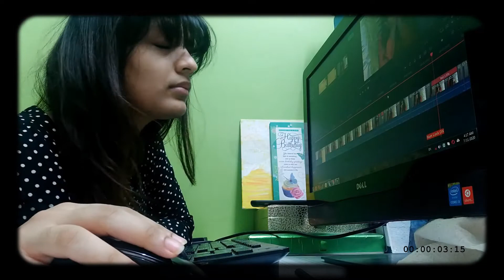First Video Of New Year | Unseen Clips | YouTube Rewind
Hello everyone,
Last year was a hell of an experience for me as I started out on this journey of YouTube.
And I am looking forward to a lot more amazing memories in this year.
Until then lets enjoy some behind the scenes of my videos that both could and couldn't make it to my channel.
Leave your views in the comments section below.
Love ya :)